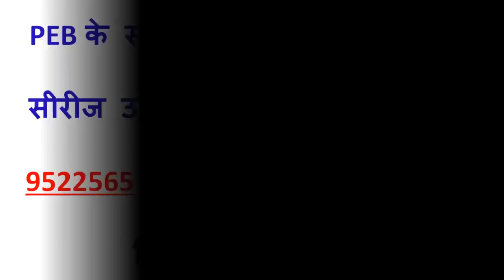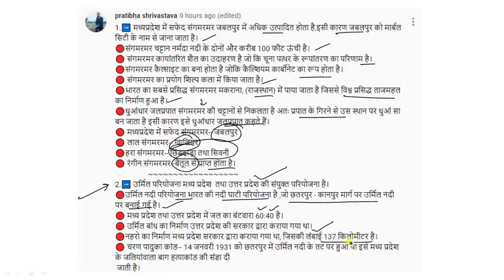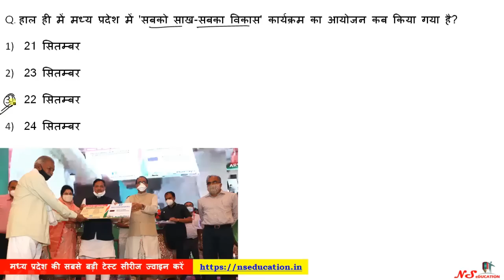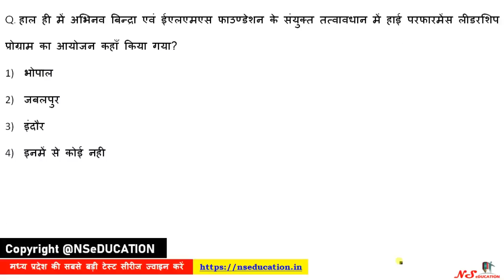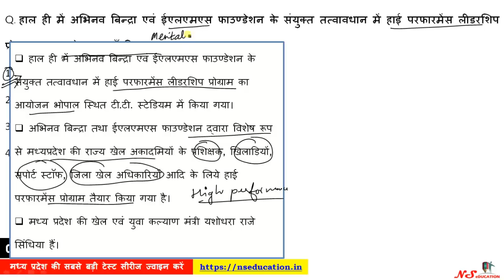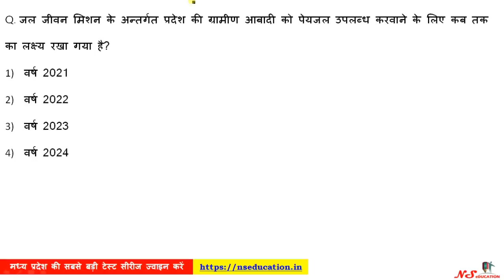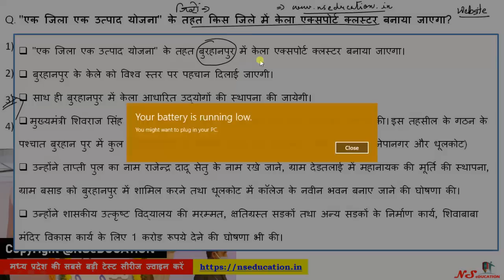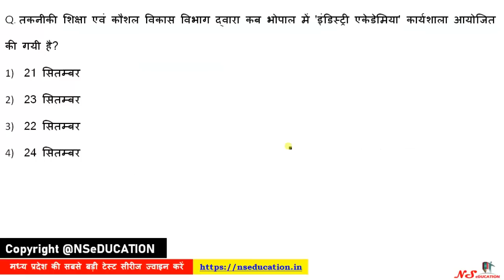25 SEPT 2020 MP CURRENT AFFAIRS | MP DAILY CURRENT AFFAIRS